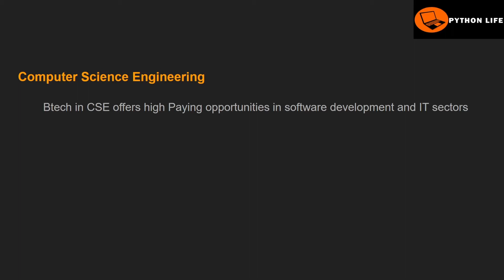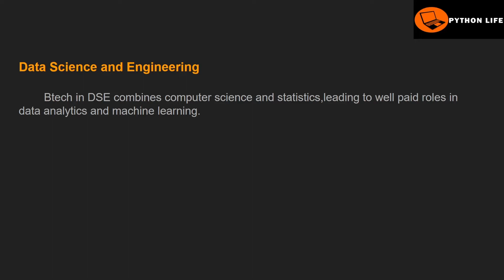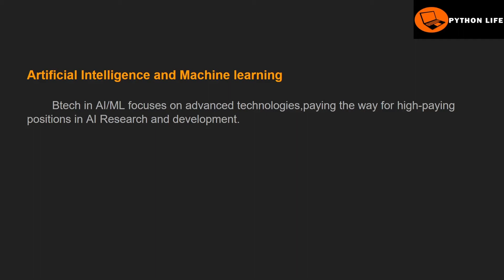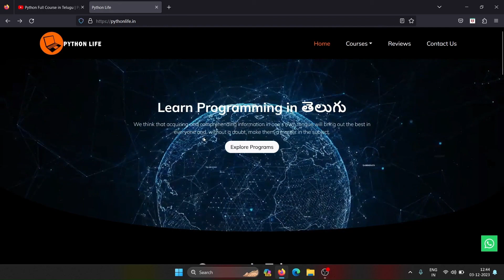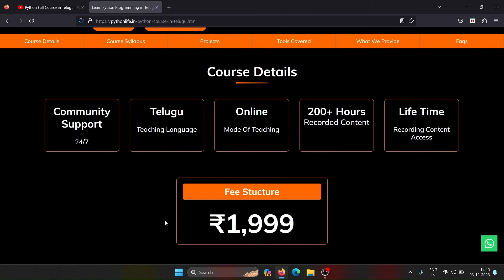Top 7 Highest Salary Btech Courses